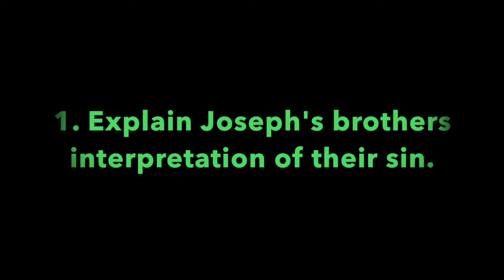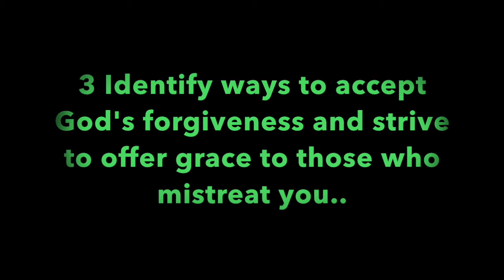Pleasant Green Sunday School Lesson 9-20-2020, Minister, Cedric Hardin